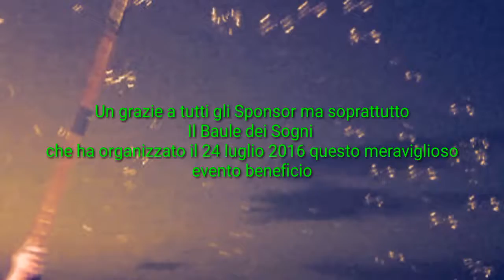Clow on the beach Albina Bagni 31 Falconara estate 2016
Clow on the beach organizzato dal baule dei sogni il 24 luglio 2016 Albina Bagni 31 Falconara estate 2016